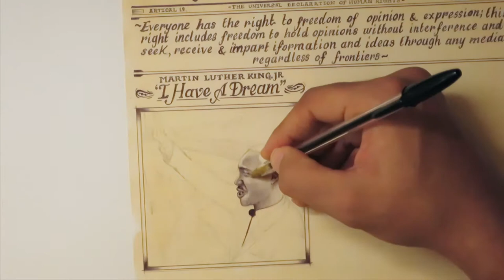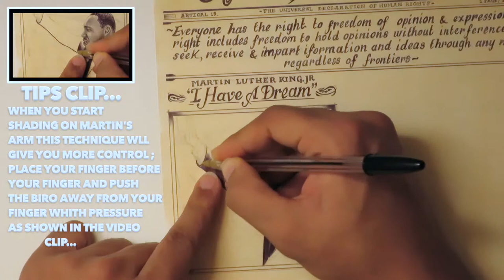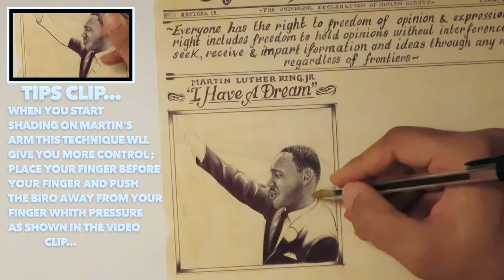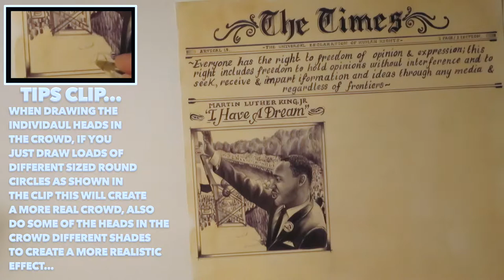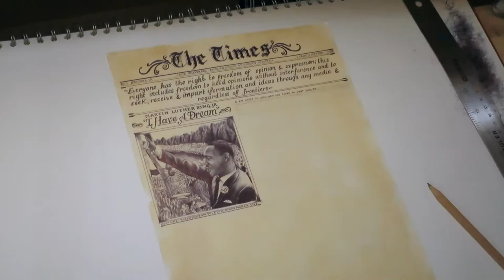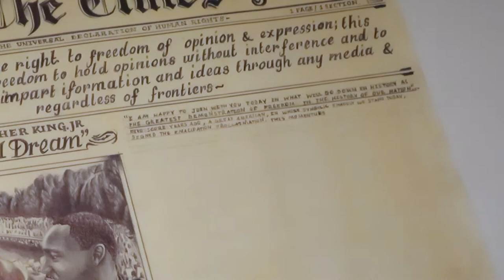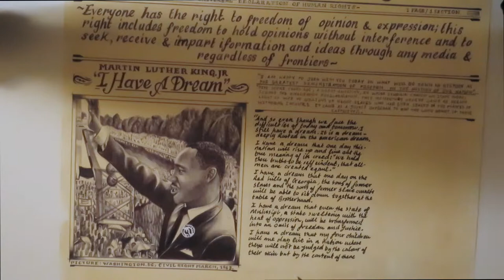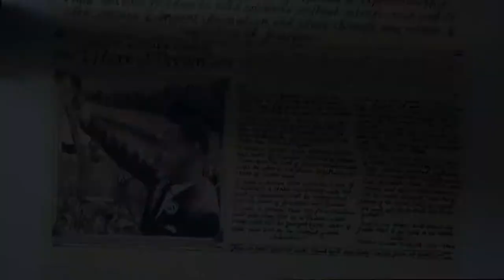Biro drawing of Martin Luther King-newspaper layout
JORDY.B Artwork presents another Biro drawing of Dr.Martin Luther King.Jr, This is part 1 of 3 exciting newspaper layout involving more of graphic communication in this project...

Andre.Charles a.k.a Kid Kronik's Soundcloud has been updated with some new music which will be on the new upcoming videos, here's the link for his Soundcloud;
like our page on Facebook and become a member on JORDY.B Artwork;